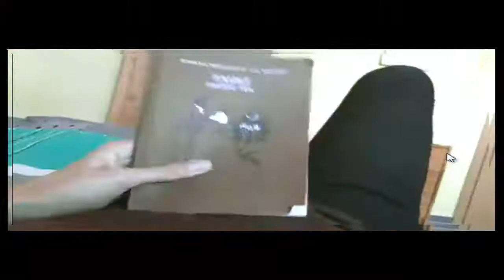SCHULE VS MEIN KANAL